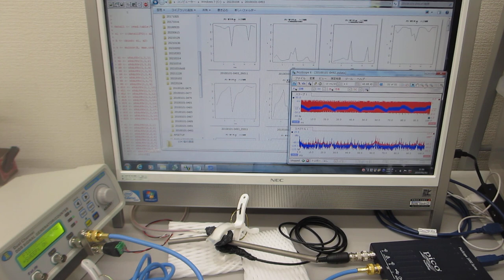超音波伝搬実験（表面弾性波の相互作用）